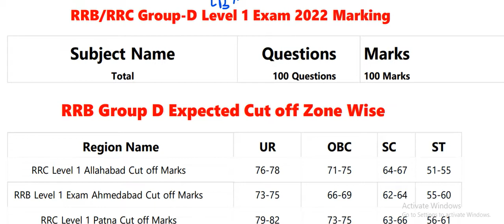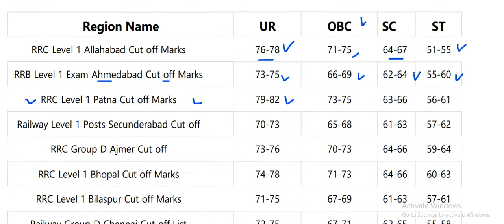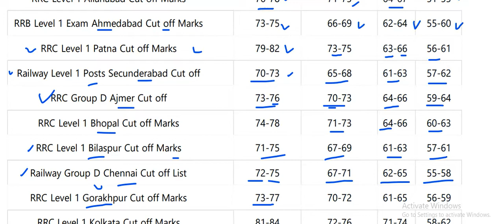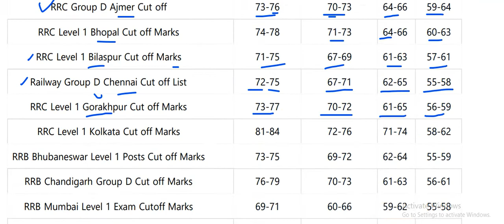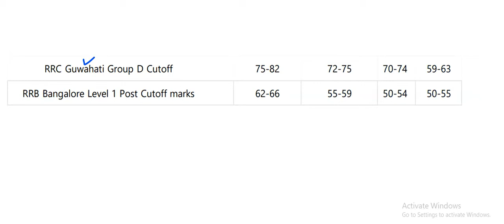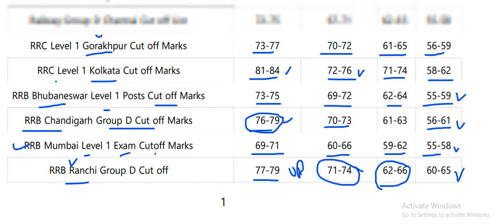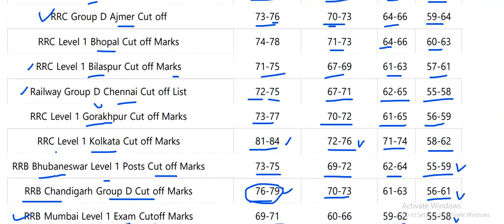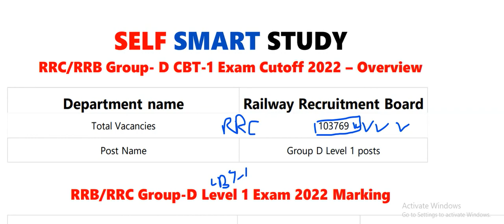What is the cutoff of Railway Group D l Railway group d expected cut off l RRB group d cut off 2022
railway group d expected cut off 2022

Video Highlights-
What is the RRB Group D Cut off State-wise?
When will RRB Group D Cut off be released?
How many seats are there in Group D in railway?
How many vacancies are there in RRB Group D 2019 Zone wise?
What is the maximum age limit for general candidate appointment in Group D?
Is RRB Group D exam postponed 2022?
rrb group d cut off
western railway mumbai group d cut off
rrb group d safe zone
group d cut off 2018 all zone
rrb group d cut off 2021
rrb group d final merit list
railway group d merit list 2022

अब आपको कहीं जानें की जरुरत नहीं है। इस वीडियों में सिर्फ और सिर्फ Most Important Notes ही मिलेंगे जो सभी Government Jobs की परीक्षाओं में अक्सर पूछे जाते हैं।

EXPECTED POLITICAL SCIENCE Part 2 QUESTIONS FOR